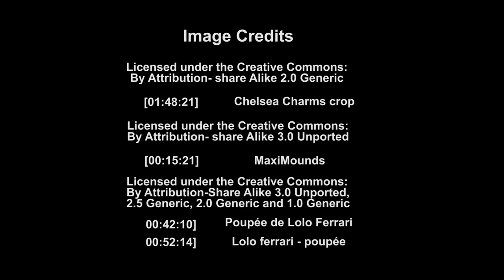Top 5 Unbelievable breast implants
1. 5 Bizarre self-experiment
2. 5 UFO Encounters reported by Airline Pilots

Why some women go to the extent of having implants to enhance the size and looks?

#5. Maxi Mounds
Maxi Mounds is an American big-bust model and stripper from the Long Island, New York had polypropylene string breast implants weighing around 20 pounds each.
She holds the Guinness World Record in 2005 for the "World's Largest Augmented Breasts". Her cup size was 42M with a breast measuring 153.67 cm.

#4. Lolo Ferrari
Lolo Ferrari was a French dancer, sex star, pornographic actress who entered in the Guinness Book of World Records in 1999 for her assets.
She had 22 enlargements and was billed as "the woman with the largest breasts in the world” with a bra size of around 36MMM.

#3. Beshine
Beshine had the largest breast implants in all of Europe and she went through the entire alphabet to achieve the distinction.
She started out as a B cup, but now supports a shocking size of Z with implants weighing about 20 pounds each that made her unable to sleep on her stomach.

#2. Sheyla Hershey
Known for her extremely large breast implants, Sheyla Hershey was a Brazilian-born former media celebrity of Houston, Texas.
Her natural breast size was reported to be a B-cup. After having 9 operations, she was reported to have a size of 38KKK.

#1. Chelsea Charms
35-year-old, Chelsea Charms set the record for the biggest breast size in the world in 2011 with extra-large breasts of size 164 XXX weighing 40 pounds each, after undergoing only 3 surgeries.
She had a string breasts implant, which results in a continuous expansion of her breast that reached 21,000 cc till December 2014.